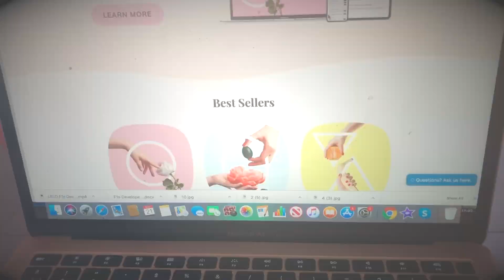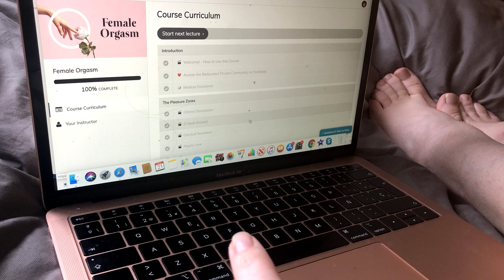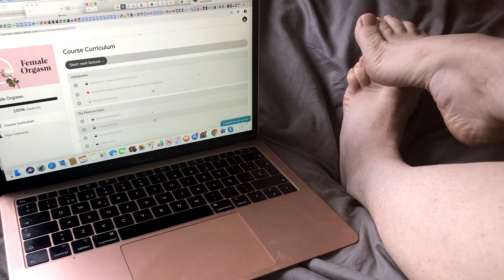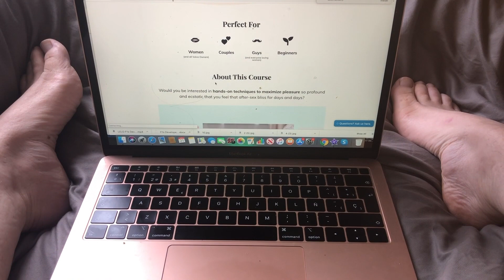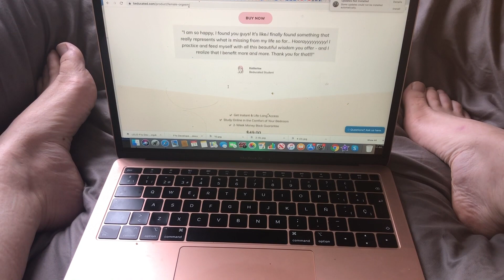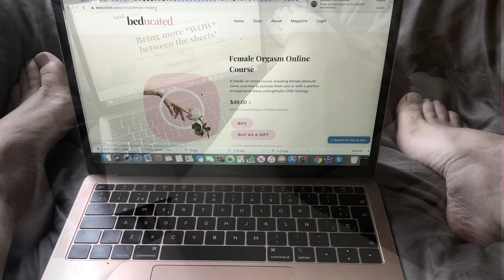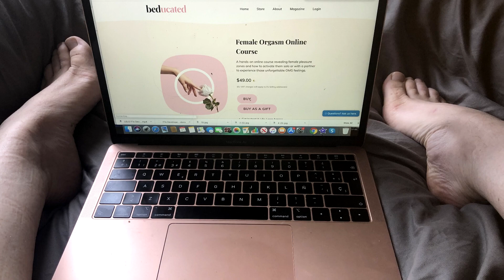Female Orgasm Online Course from Beducated.com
Think you know a lot about female orgasm? In this video, I review an online course about female pleasure on Beducated